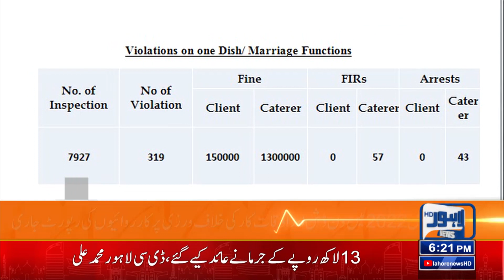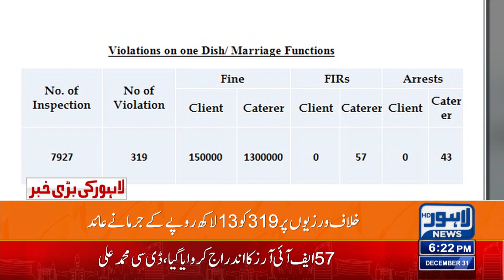One dish Ki Khilaf Warzi Pr Bare Jrmane | Lahore News HD